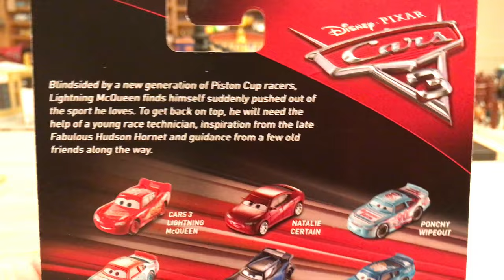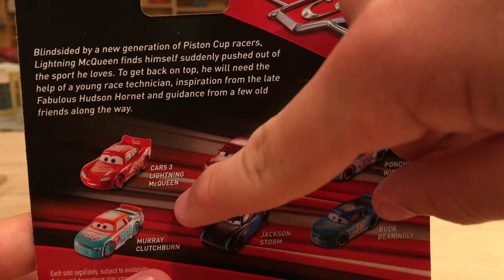Mattel Disney Cars 3 Reb Meeker (Tank Coat #36) Piston Cup Racer Die-cast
Reb Meeker (Tank Coat #36) is in Cars 3 Singles Case A (contents below), which was apart of the premiere of Cars 3 releases. He has been found across the world at many different stores. I bought him long before May 1st from a Chinese Ebay seller who mysteriously received a lot of Cars 3 die-casts early. Now, you can buy Reb in a store or on a website, such as Amazon.

Reb Meeker on Amazon

Reb replaced the previous Tank Coat racer from the first Cars movie, Eugene Carbureski. He'll most likely not speak; he'll be one of the background racers. In Cars 3, the next generation Tank Coat racer, Rich Mixon, will replace him. Reb is a different model from Eugene and has a new paint job. He's currently only available as a single and in the Desert Race 11-Pack.

For a better viewing experience, set the quality of this video to 2160p (4K)!

Cars/Planes Featured in this Video:
-Reb Meeker (Tank Coat #36)

Cars 3 Singles Case A:
(5) Cars 3 Lightning McQueen
(1) Jackson Storm
(1) Natalie Certain
(1) Smokey
(1) Tim Treadless (Next Gen Nitroade #28)
(1) Brick Yardley (Vitoline #24)
(1) Cal Weathers (Dinoco #42)
(1) Chip Gearings (Combustr #11)
(1) Tommy Highbanks (Faux Wheel Drive #58)
(1) Ponchy Wipeout (Bumper Save #90)
(1) Reb Meeker (Tank Coat #36)
(1) Buck Bearingly (View Zeen #39)
(1) Murray Clutchburn (Sputter Stop #92)
(1) Dinoco Cruz Ramirez
(1) Mater
(1) Luigi/Guido
(1) Flo
(1) Sarge
(1) Fillmore
(1) Daniel Swervez (Next Gen Octane Gain #19)